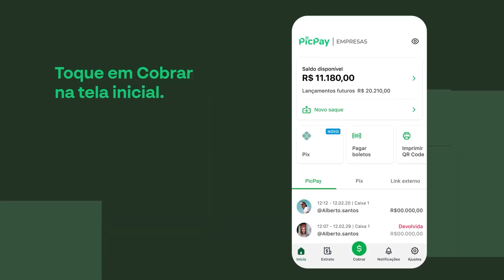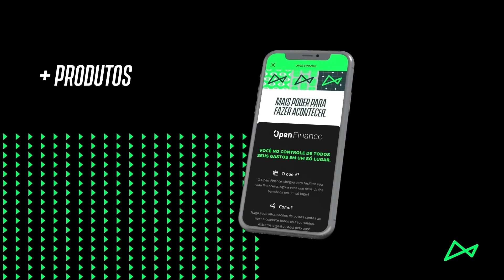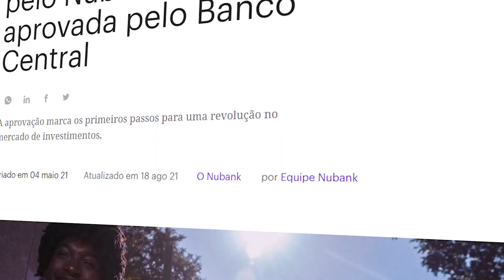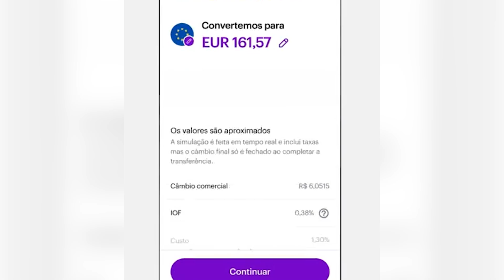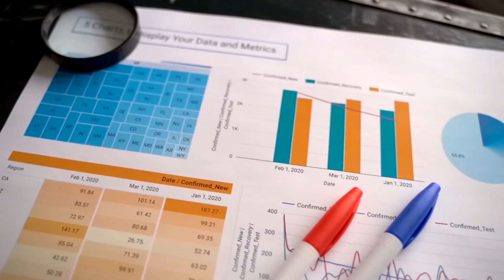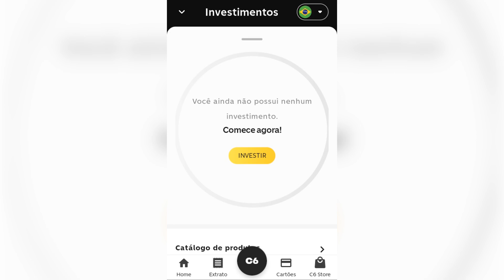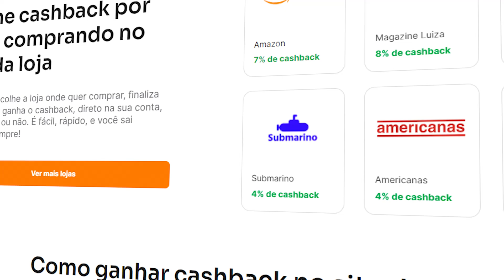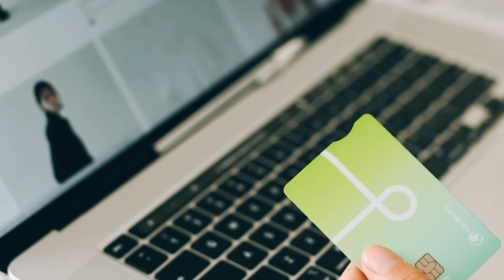OS 5 MELHORES BANCOS DIGITAIS | QUAL É O MELHOR PARA VOCÊ ABRIR CONTA?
Se você acha que para abrir a sua conta no banco, você precisa ficar pagando uma taxa ou passar por um processo chato e demorado, você está totalmente ENGANADO! Hoje em dia diversos bancos digitais permitem que você crie a sua conta em menos de 5 minutos utilizando apenas o seu celular

Banco Inter, Nubank e C6 Bank são algumas das várias opções que temos nesse mercado de bancos digitais, cada um com sua própria plataforma de investimento, nos quais você pode investir em ações, fundos imobiliários e na renda fixa. E até mesmo cartões de crédito acessíveis e que ao mesmo tempo te dão benefícios e conseguem te fazer ganhar dinheiro

Mas no meio de todo esse mercado de bancos digitais, fica a grande questão "Qual é o melhor banco digital?" Por isso que nesse vídeo te mostrarei OS 5 MELHORES BANCOS DIGITAIS para você abrir conta ainda hoje

E se você quiser aprender a encontrar e ganhar dinheiro com as melhores ações e fundos imobiliários, eu te convido a entrar no meu curso o Método OPI, um curso onde eu te ensino do zero até o avançado como você pode começar a investir e ganhar dinheiro na bolsa

🎯 DESCUBRA COMO É POSSÍVEL TRANSFORMAR 14 REAIS POR MÊS EM 1 MILHÃO EM TEMPO RECORDE. CLIQUE AQUI E DESCUBRA COMO ⬇️⬇️ ⬇️

🎯 Abra a sua conta ainda hoje!

🎤Apresentado por Yan Pedro Santos (@heyinvestidor)
🎥Produzido e editado por Cláudio P. Rozin (@claudio__p.r)
📸Direção de arte por Junior (@juxniwr)

00:00 Os 5 melhores bancos digitais para menores de idade